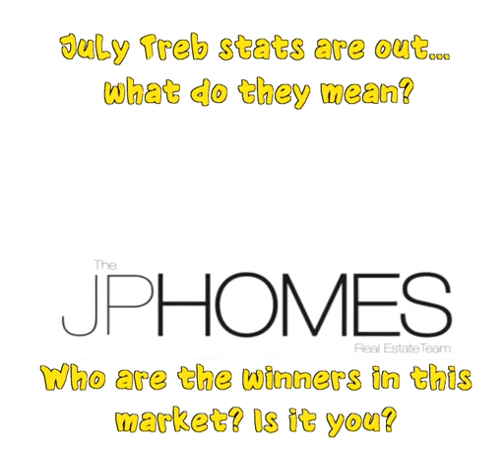July TREB stats are out, what do they mean?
Who can win in this market and is it you?